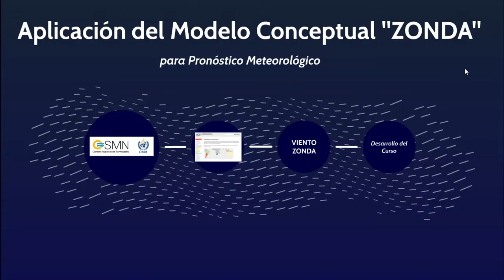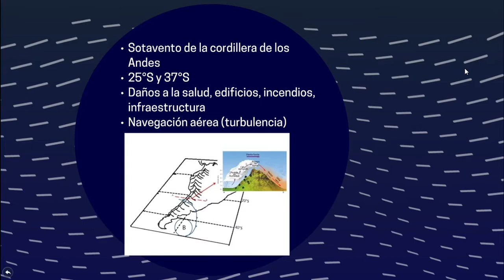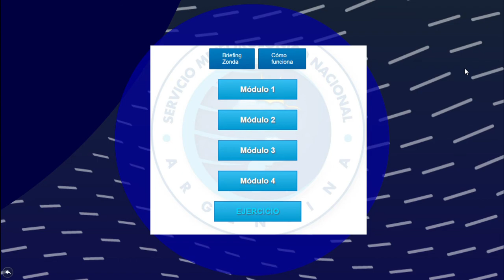Viento Zonda - Modelos conceptuales Introducción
Introducción a modelos conceptuales - viento Zonda
Centro Regional de Formación